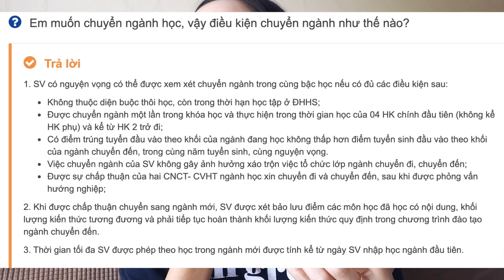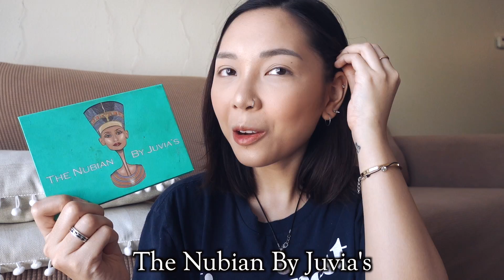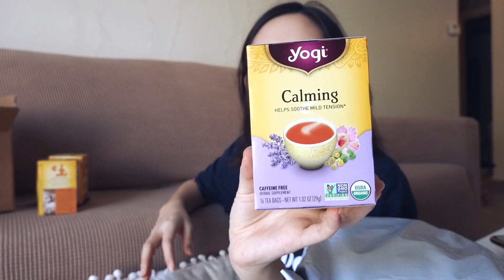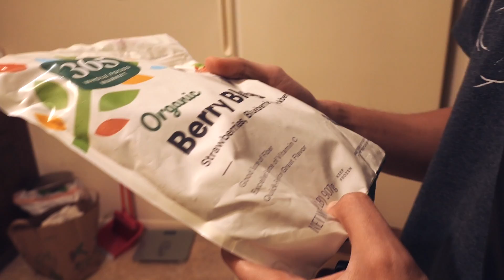1 Ngày Vừa Vlog Vừa Trả Lời Các Câu Hỏi Tâm Sự Của Khán Giả - A Day Q&A With My Followers | Thỏ Vlog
Hôm nay mình sẽ làm 1 chiếc daily vlog nhưng khác biệt một chút đó là mình sẽ dành thời gian cả ngày hôm nay để giải đáp những thắc mắc, hoặc tâm sự với các bạn khán giả của mình, chia sẻ 1 chút các suy nghĩ của mình với các bạn, Mặc dù không thể trả lời hết các câu hỏi do thời lượng video quá dài rồi, nhưng nếu các bạn cảm thấy series của mình có ích thì hãy comment cho mình biết để mình tiếp tục làm những video Q&A cho mọi người nhé

Perfect UV Sunscreen Skin Care Milk SPF 50+ PA

BE SOCIAL WITH ME!

/vlog camera : sony a5000
/beauty camera : canon 7D
/phần mềm edit : premiere / final cut pro